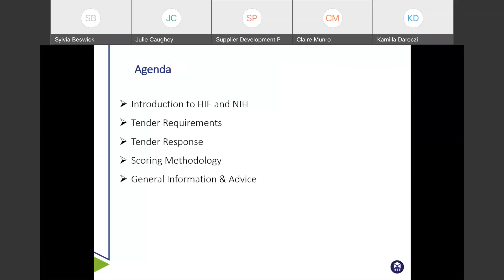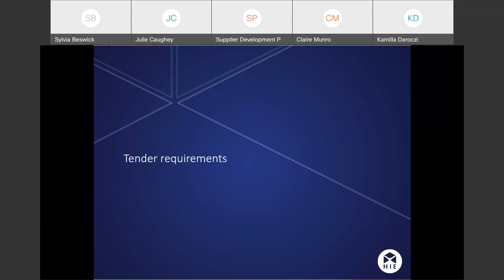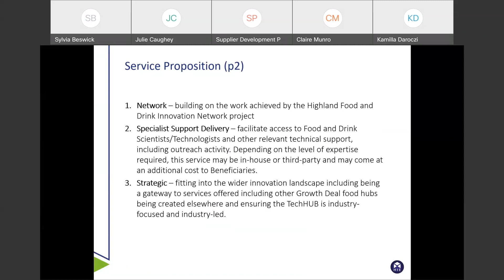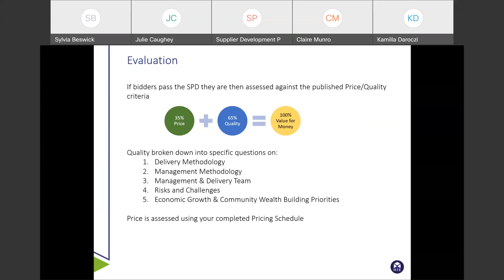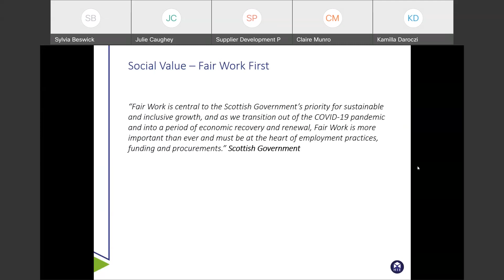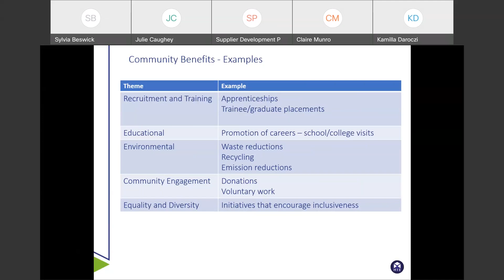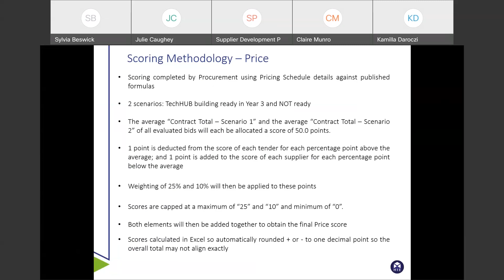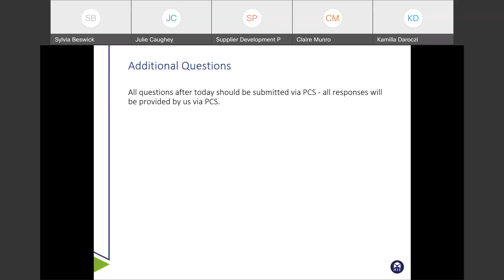Talking Tenders with Highlands and Islands Enterprise 19012022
Watch this presentation to hear about Highlands and Islands Enterprise's upcoming opportunity.